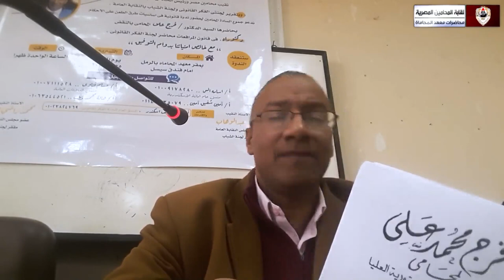الاصول العامة للطعن فى الاحكام محاضرة بمعهد المحاماة بالاسكندرية